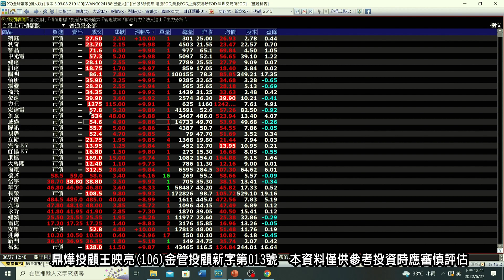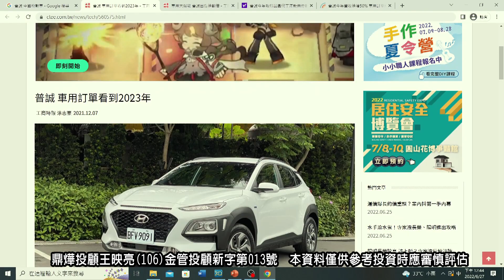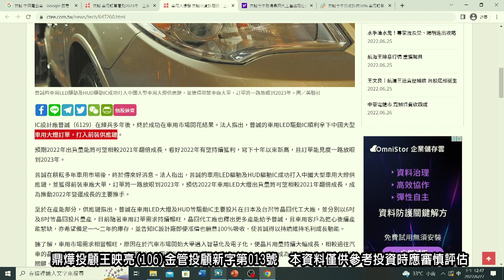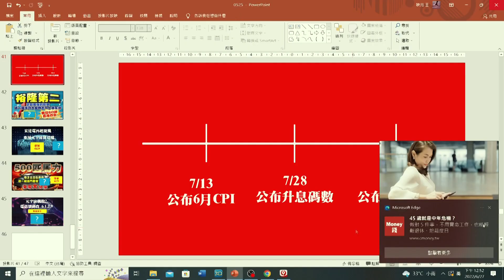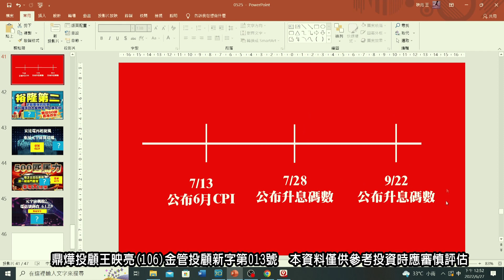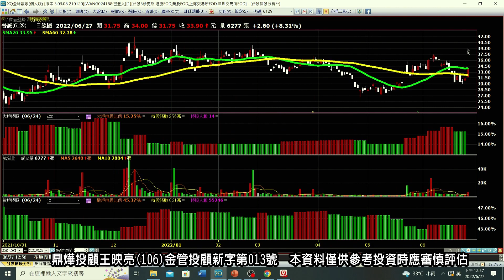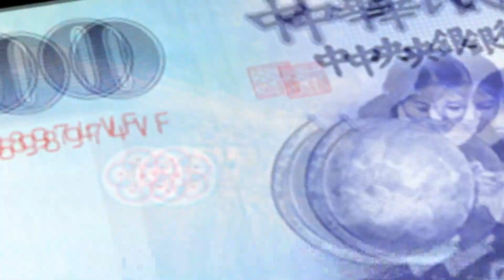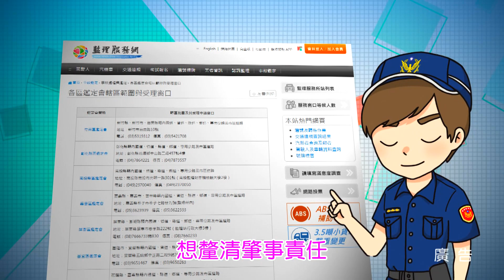20220627映亮華爾街 王映亮分析師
週一至週日7:00PM、00:30AM、3:30AM、4:30AM、7:30AM重播